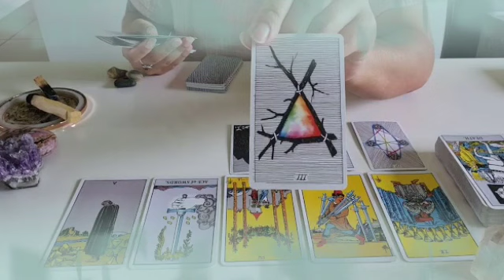تاروت برج الدلو من 12 إلى 22 نوفمبر 2021 //شخص متردد😔لكن هل تردده يعطيك الحق إنك تعامله بقسوة💔😤